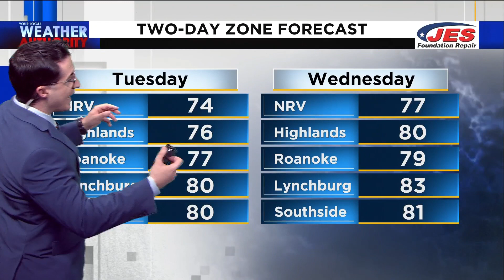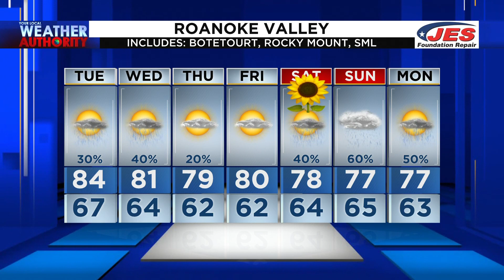Tuesday Morning Forecast - Sept. 6, 2022